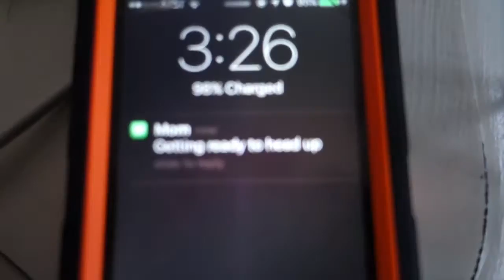GOT HORNS!!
Vine @Jwdipper
Kik me: Jwdipper1
Skype: Jbw694